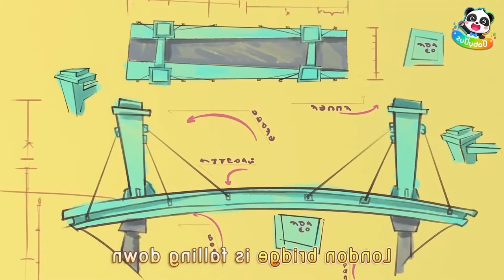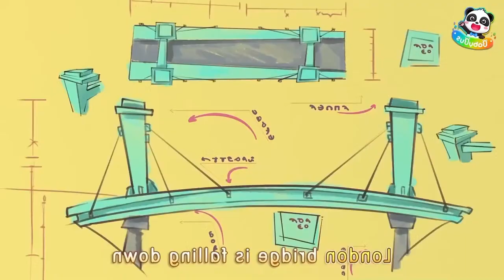Monster Trucks - Police Car | Skibidi Toilet Meme Song